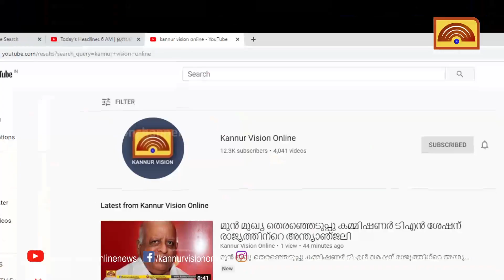മട്ടന്നൂർ അയ്യല്ലൂരിൽ പുലി പേടി നീങ്ങുന്നു